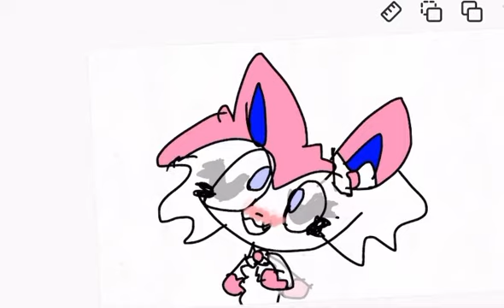Make me your Aphrodite( sylveon X umbreon